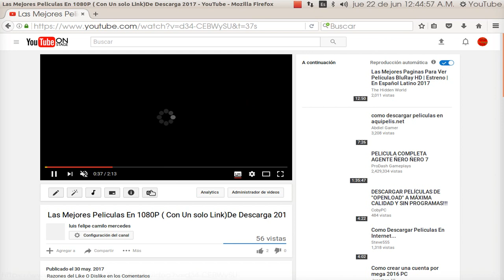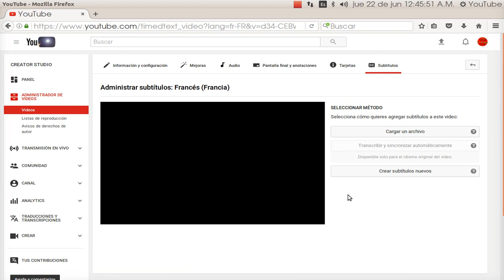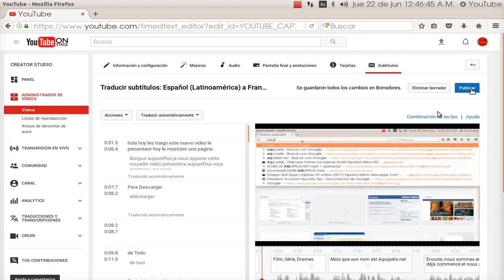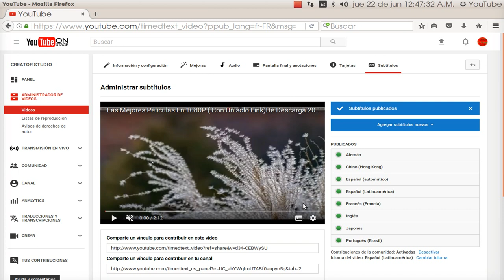Como Subtitular tu video con YouTube en 186 Idiomas Diferentes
En este video te explicare como subtitular un video en YouTube en  186 idiomas para que llegue tu contenido a mas personas y a mas paises sin importar la barrera del idioma te mostrare de una menera muy sencillate explicare como hacerlo

ir a donde dice mi canal luego que estas hay te dirijes al video que quieres ponerle los subtitulos  luego que estas en la parte de elegir el idioma le das donde dice agregar subtitulos nuevo eliges el idioma que quieres que tenga el video los subtitulos  luego crear subtitulos nuevo y al lado de donde dice accion le das donde dice traducir automaticamente  y listo